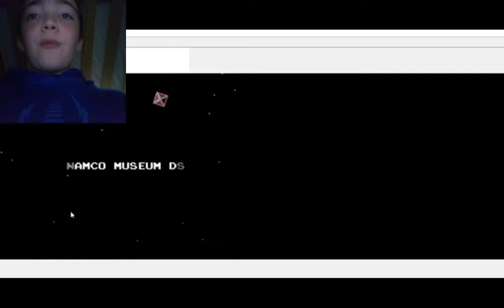Namco Museum DS - Galaxin - Gameplay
Yo What Up Name's Aiden From Aiden Dream's, And Today We Are Gonna Play Galaxin For The Nintendo DS, And If You Haven't Check Out My Pac-Man Video Then Go Check It Out, And I,m Gonna Do My BTS Video On Galaxin Tomorrow, Make Sure You Check Out My YouTube Channel For My Pac-Man Video, Peace Out Guys, Sorry My Camera Was Glitching